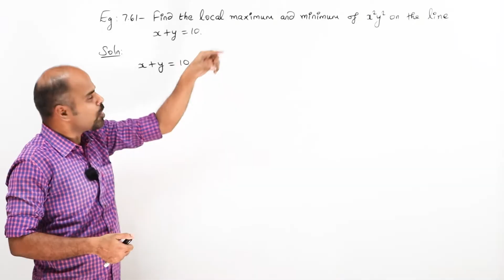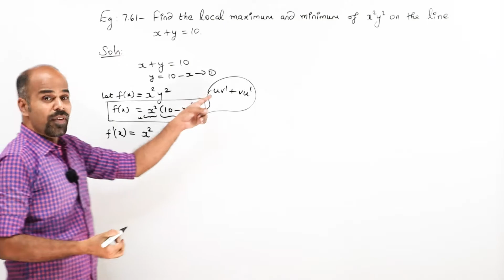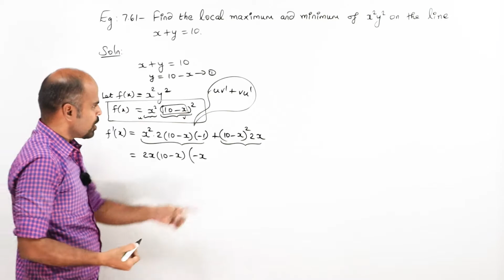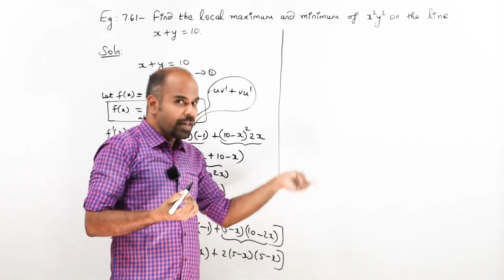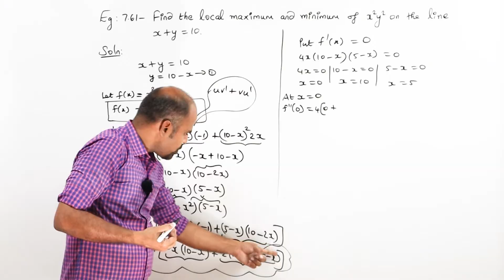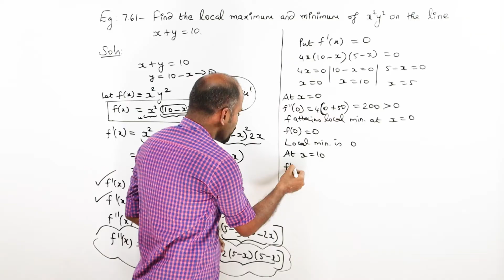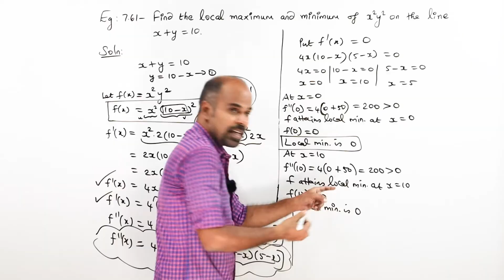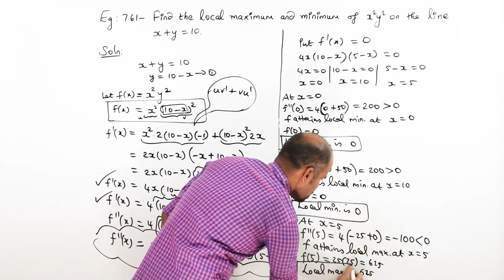Class 12 | example 7.61 | Applications of Diff. Calculus | State Board | ram maths